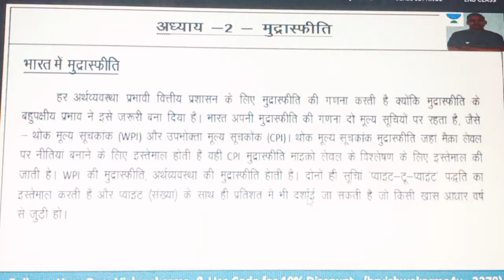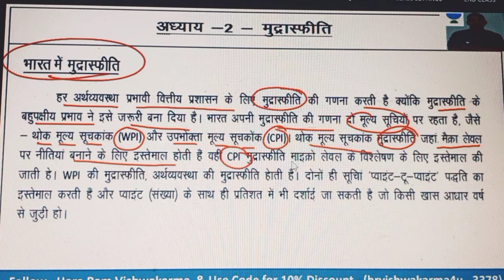Money Inflation in India